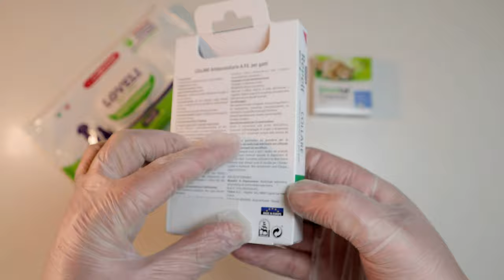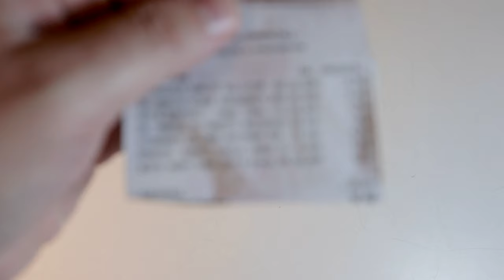طريقة DIY للقضاء على البراغيث والديدان التي تصيب القطط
دودة القطط على
المبيدات الحشرية للقطط على
منظفات القطط على

Sniper ، القط ، تحت الحصار ، وصلت البراغيث والديدان المحشورة في قوارب مطاطية مزودة بمحركات خارجية قوية ، بقيادة مهربين خبراء ، إلى هنا ، بين عشية وضحاها ، على ساحل موليز السفلي ، في جنوب شرق إيطاليا ، وهي مركز لوجستي مثالي من والتي ، بعيدًا عن أعين المتطفلين ، لتكون قادرة على الانتشار في جميع أنحاء أوروبا ، لتغزو ، في الوقت المناسب ، القطط الفخمة في القارة العجوز. لحسن الحظ ، بفضل تقنيات التعرف على القياسات الحيوية المتقدمة منخفضة التكلفة المستمدة من الخبرة الواسعة المتراكمة في جمهورية الصين الشعبية ، أطلقت صفارات الإنذار الإنذار في الوقت المناسب ، مما سمح لقوات مبيدات الآفات بالتعرف بسرعة على المتسللين وإبادةهم بسهولة باستخدام الديدان. حبوب منع الحمل ، طوق البراغيث ومع تنظيف مناديل.

من المعروف أن القطط تمنح الموافقة الاجتماعية فقط لأولئك الذين يستطيعون أن يضمنوا لهم حياة مستحقة لهم من الوفرة والازدهار ، حتى لو كان أولئك الذين تم تحييدهم قد يكون لديهم استياء مدى الحياة ، فإن القطط لا تنسى وتضع استراتيجيات معقدة للحفاظ على الذات. تكلف العملية بأكملها حوالي 4.59 يورو لطوق المبيدات ، 14.90 يورو للفيرميفوجو ، يورو واحد للمناديل المبللة ، بإجمالي 20.49 يورو. قبل الشروع في الإدارة ، يجب مراعاة عمر ووزن القط. قناص يبلغ من العمر نحو عام ويزن حوالي 4 كيلوغرامات حسب قوله مع عضلات وعظام كبيرة!

أزلت طوق البراغيث القديم. عند التعامل مع ذوي الياقات البيضاء ، يُنصح باستخدام القفازات ، حيث أن الطوق الذي أستخدمه ، والذي يُسمى Repelt by Vitakraft ، يحتوي على مادة الديازينون كعنصر نشط ، على الرغم من حظره لسنوات للاستخدام المنزلي ، إلا أنه لا يزال مسموحًا به اليوم في الأدوية البيطرية وفي بعض الحالات في الزراعة. على أي حال ، من الجيد أن تطلب من طبيبك البيطري الموثوق به إبداء الرأي وتذكر أنها مادة يُعتقد أنها ربما تكون مسرطنة للإنسان. مزيل الديدان الذي أستخدمه بالاسم التجاري Drontal Gatto في حبوب يتم تسويقها بواسطة Vetoquinol italia s.r.l. على أساس العنصر النشط Praziquantel + Pirantel ،
ينتمي إلى فئة الأدوية المضادة للديدان ، وهو دواء بيطري بدون وصفة طبية ، ولكن يُنصح دائمًا بسؤال الطبيب البيطري الموثوق به عن رأيه. الحبة الكاملة لقطط 4 كجم ، وللأوزان المنخفضة أو الأعلى سيكون من الضروري تقليل أو زيادة الجرعة بشكل متناسب كما هو موضح في نشرة الحزمة.

هناك تقنيات مختلفة لإعطاء قطة حبة دواء ، لكن الطريقة التي أفضلها هي فتح فم القطة عن طريق الضغط الخفيف على الجانبين ، ووضع الحبة على أعمق جزء من اللسان ، وإغلاق الفم وانتظار ابتلاع القطة. هو - هي. سينجح المحظوظون في المحاولة الأولى ، لكن من الأفضل أن تراقبها لفترة من الوقت لأنها قد تخرجها بعد محاكاة ذكية.

ارتديت طوق البراغيث الجديد تاركًا مسافة إصبعين تقريبًا بين العنق والياقة ، مع التأكد من عدم نزولها وعدم سهولة الوصول إليها من اللسان.

الطوق به شقوق تجعل من السهل كسره في حالة تعثر القطة.

بسكين فائدة ، قطعت الجزء الزائد من الياقة.

أقوم بتنظيف القطة المزعجة ببعض مناديل التنظيف للقطط وأغتنم الفرصة لمنحها تدافعًا جيدًا أيضًا.

هذا ما تبدو عليه قطة Cecchino بعد 48 ساعة من العلاج الصحي الإلزامي الذي تفعله بنفسك. يبدو أنه بصحة جيدة ،
ولكن قبل كل شيء في البراز وبالقرب من فتحة الشرج لم يعد هناك بروجلوتيدات للدودة الشريطية على شكل حبيبات صغيرة مميزة من الأرز.

من ناحية أخرى ، يبدو أنه لا توجد براغيث أو آفات جلدية ظاهرة على الوشاح. إذا كانت قطة مصابة بالبراغيث على الأرجح ستصاب أيضًا بالديدان لأن الديدان المعوية تستخدم البوتشي كنواقل غالبًا ما تلتهمها القطط عن طريق الخطأ أثناء تنظيف الغلاف ؛ لذلك من المهم ألا تصاب القطة بالديدان فحسب ، بل تطهرها البراغيث أيضًا. إذا لزم الأمر ، يمكن تكرار العلاج بالمبيد بعد شهر واحد.

1) 0:00 مقدمة خيالية
2) 0:56 التاريخ الطبي
3) تشخيص 1:15
4) 2:27 رعاية
5) 3:07 كيفية إعطاء حبوب منع الحمل للقط
6) 3:33 كيفية وضع طوق البراغيث على القط
7) 4:47 كيف تغسل قطتك بمناديل التنظيف
8) 6:41 قطة بعد 48 ساعة من العلاج بمبيدات الحشرات

# البراعم # الديدان # التنظيف # القط

قناص يفكر بالتأكيد ، الانتقام!

آمل أن أكون قد ساعدتك وأن أكون قد استمتعت بسرور.

إذا لم تكن قد قمت بذلك بالفعل ، فقم بالتعليق والمشاركة والإعجاب والاشتراك في القناة. شكرا على الدعم. مرحبا